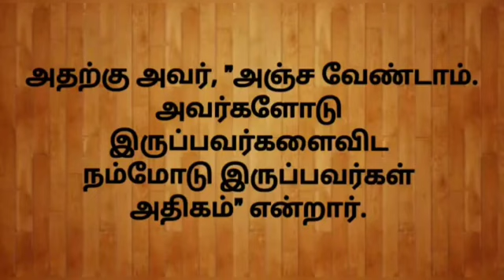04-08-2022 | காலை பனித்துளி | Morning dew | Ols prayer team